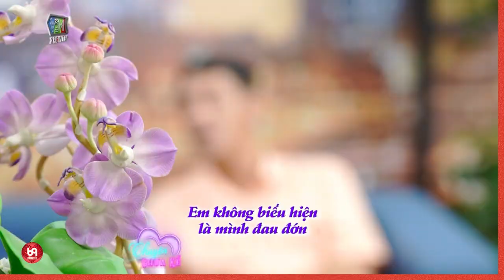Ngày biết bị bệnh nan y, cũng là ngày đón nhận lời chia tay từ bạn gái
NCTCK2_81
69 Cách Yêu là trang cập nhật những chương trình hẹn hò, ghép đôi, mai mối hot nhất hiện nay BẠN MUỐN HẸN HÒ, HẸN ĂN TRƯA, VỢ CHỒNG SON, YÊU LÀ CƯỚI, MAI MỐI CÙNG NGƯỜI LẠ